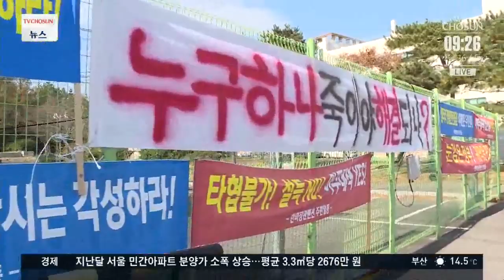폐허 방치·컨테이너 수업…포항지진 2년, 아물지 않은 상처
2년 전 경북 포항에 규모 5.4의 지진이 발생해 피해가 속출했는데요, 포항에는 아직도 부서진 아파트가 폐허처럼 방치돼 있고, 아이들은 추위에 떨며 컨테이너 교실에서 수업을 받고 있었습니다.